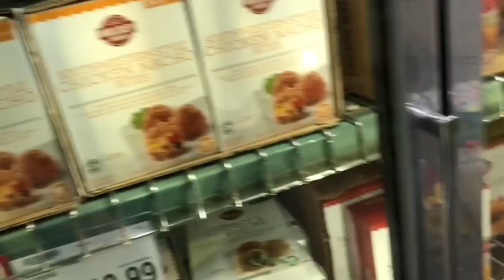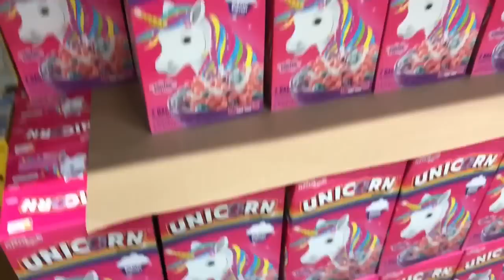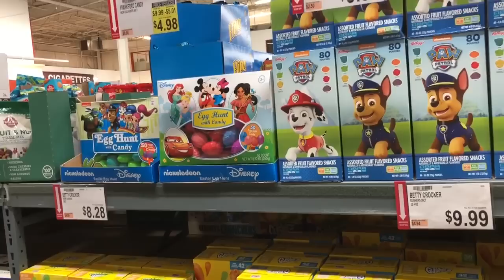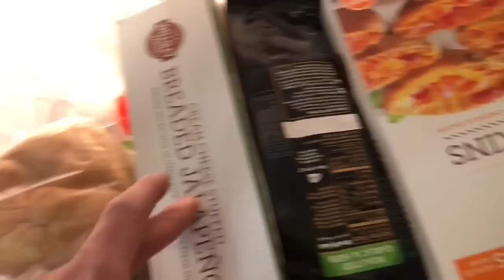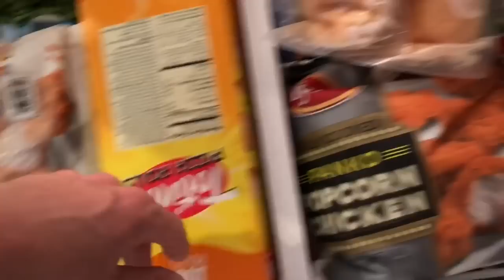Duhop WRESTLEMANIA PARTY PREP! Food Snacks Treats and MORE Vlog!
Prowrestlingtees.com/duhop

YOU WANT YOU OWN 1UPBOX?